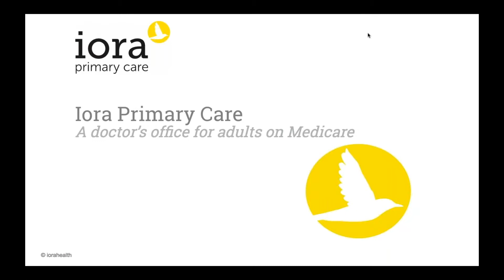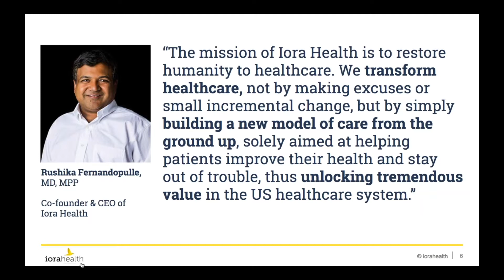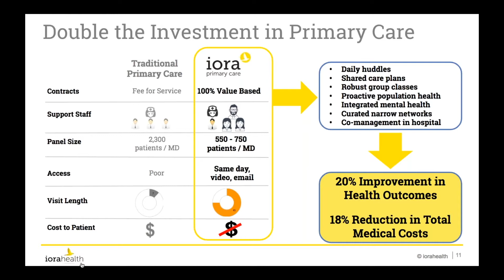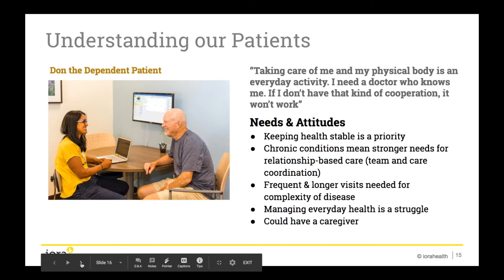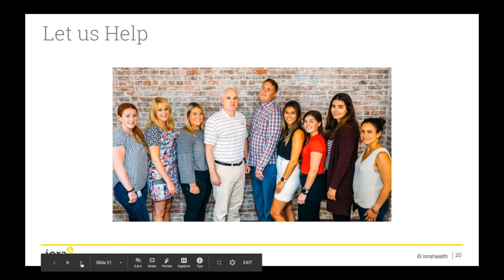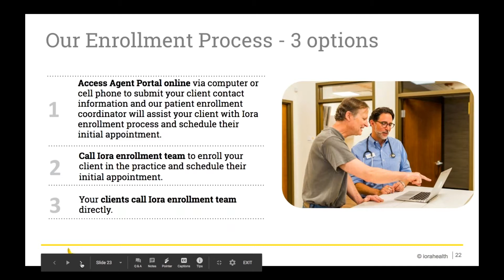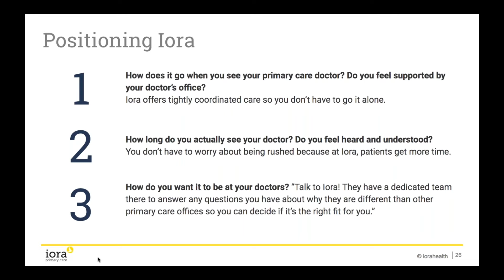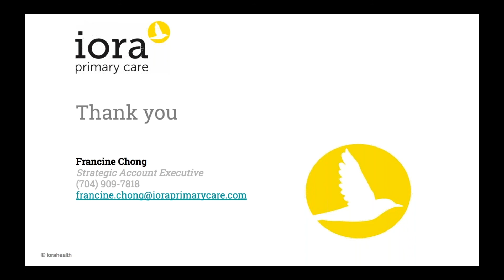Iora Primary Care 1